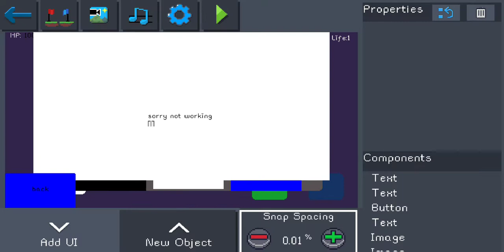Pocket Game Developer - Running Game